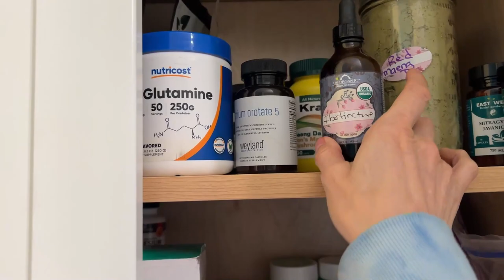Ibotenic Acid Tincture Amanita muscaria